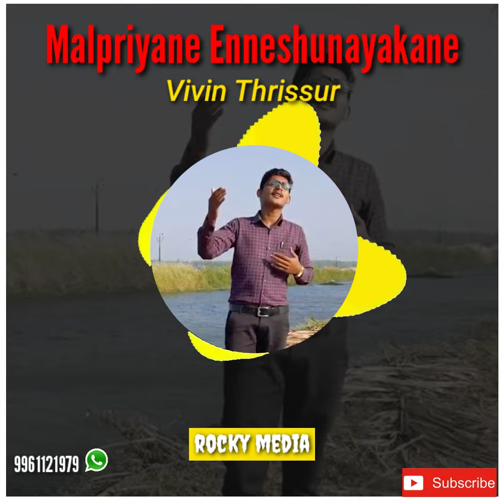Malpriyane Enneshunayakane | Malayalam christian whatsapp status video | Vivin Thrissur